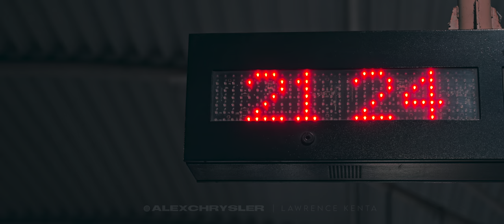LUCY - CYBERPUNK: EDGERUNNERS | Cosplay Portraiture Film | 4K HDR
Lucy taking one last walk around Night City (KL City) in sorrow while moving on from the tragic episode before she travels to the Moon.

Produced by Lawrence Kenta
Cinematography | Editing | Colorgrading by Alex Chrysler

Shot on Sony A7S III
Edited and Graded on Davinci Resolve Studio